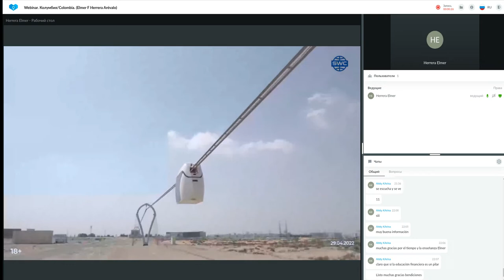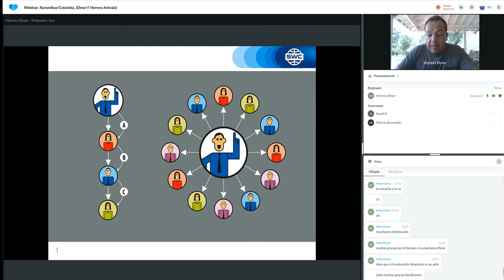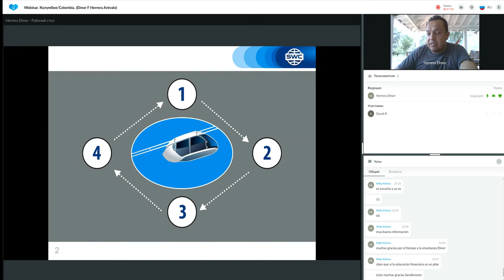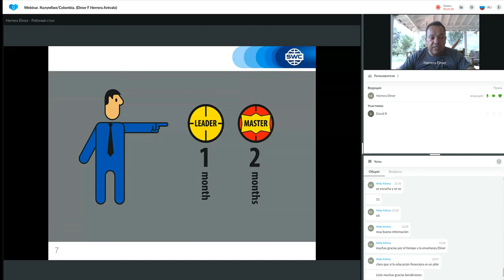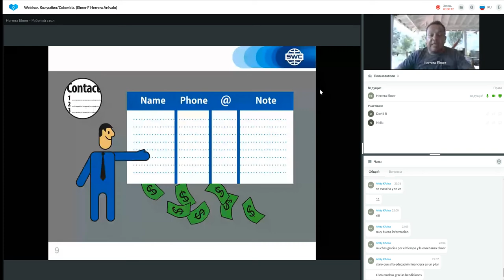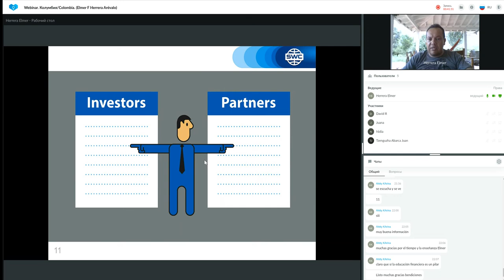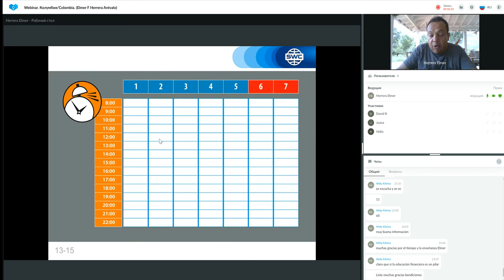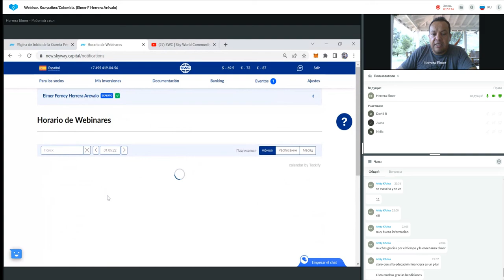Un sistema para construir un negocio exitoso del 04.05.2022. Representado por: Elmer Herrera Arévalo